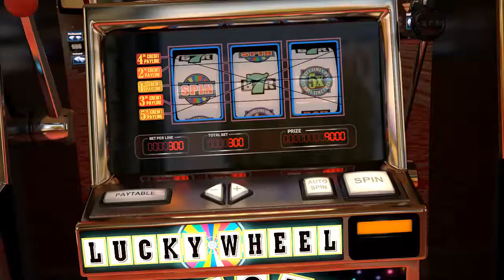Casino Our Slots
*** Our Slots: the slots where you'll live all the excitement of real slots ***

- VIDEO SLOT MACHINES AND CLASSIC SLOT MACHINES WITH DIFFERENT THEMES AND FEATURES –

Play VIDEO SLOT MACHINES with the most original and entertaining themes: Sweet Temptation, A Night in New York, The 1001 Nights, Mystery in Egypt, Siberian Wolf, Sherlock Files, The Legendary Red Dragon…

Or, if you love REAL CASINOS enter and play the MOST CLASSIC SLOT MACHINES of all time: Retro, Lucky Wheel, Super 5 Stars, Two Diamonds, Burning 777…
Constant updates and new slots so your fun never ends.

- LEVELS -

Complete the bar to level up and get more coins!

- BETS -

Each of the slots have some bet lines available. You can play as many bet lines as you want.
Remember, the more lines you play, the more possibilities you'll have to get prizes.
Bet and Win!!!

- STICKY WILD, WILD AND BONUS -

A great variety of prizes that will give you thousands of coins to keep playing non-stop: Jackpot, Scatter, Wild and Bonus are waiting for you in each Spin.

- TOURNAMENTS -

Play, show you are the best, and get more coins to be within the top players!

- DAILY BONUS -

Everyday we give you coins just for coming to play!

- SHARE and POST YOUR PRIZES ON FACEBOOK -

Share your achievements and show your friends who's best.